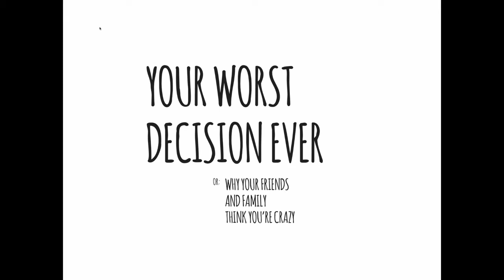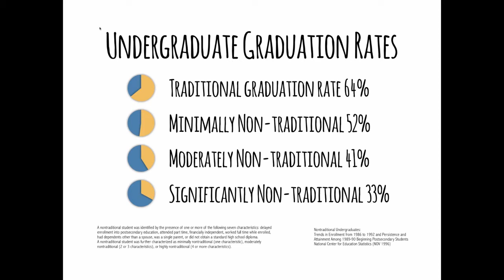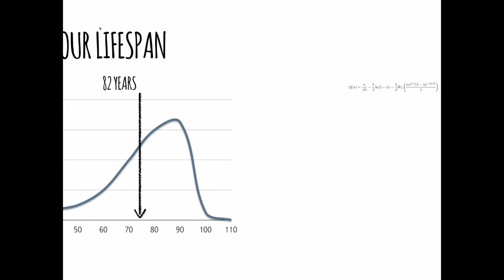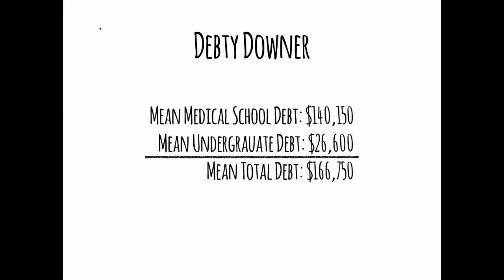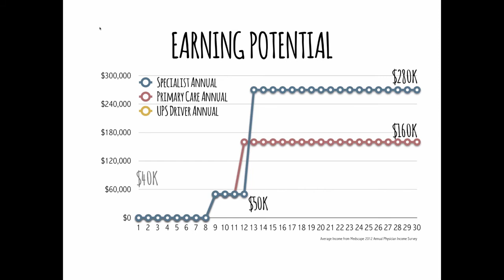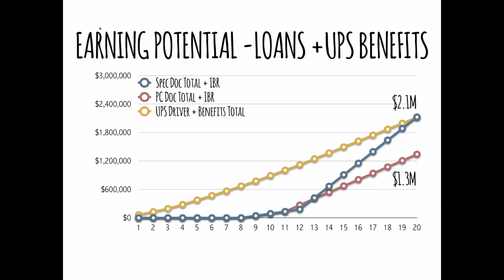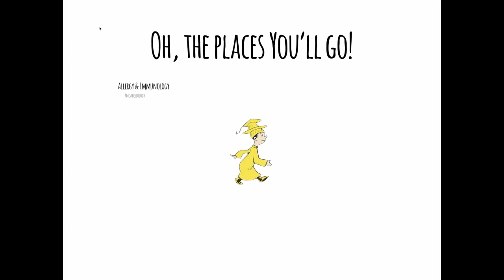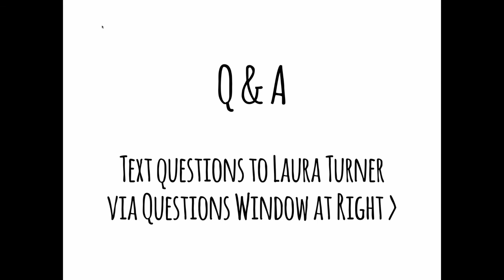SDN Live Webinar: Your Best Worst Decision (January 28, 2014)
SDN founder Lee Burnett discusses the challenges facing non-traditional students as they pursue their dream of becoming physicians and why they shouldn't lose faith.